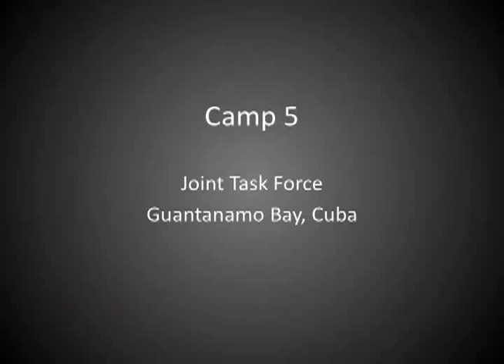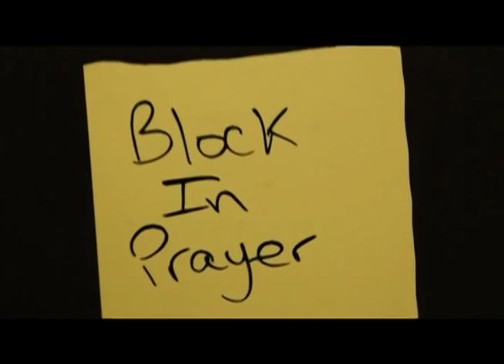Guantanamo Camp 5 Footage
Various b-roll of Camp 5 at Joint Task Force Guantanamo, Cuba. Released 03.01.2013